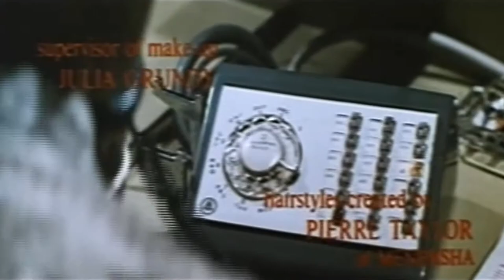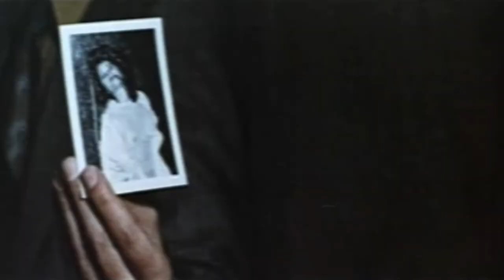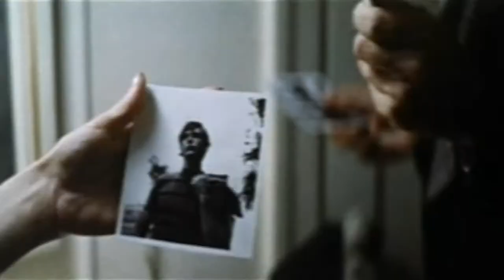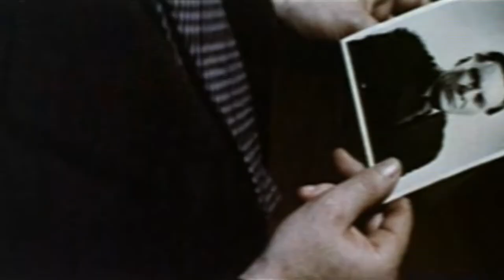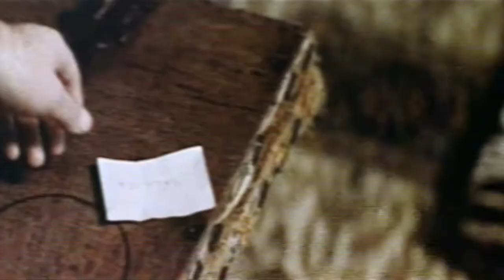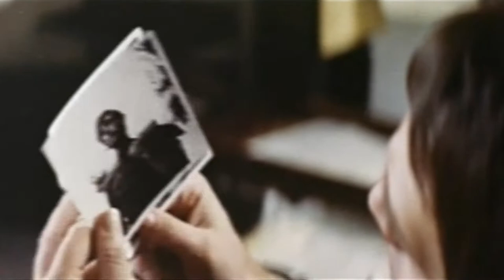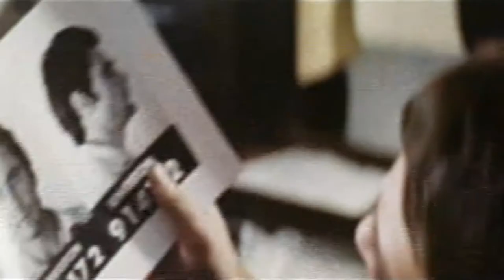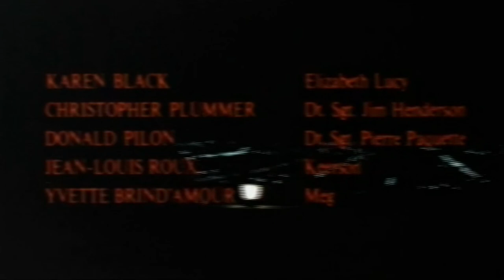The Pyx (1973) Karen Black, Christopher Plummer, Donald Pilon, Yvette Brind'amour, Jean-Louis Roux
Hinkik - Skystrike